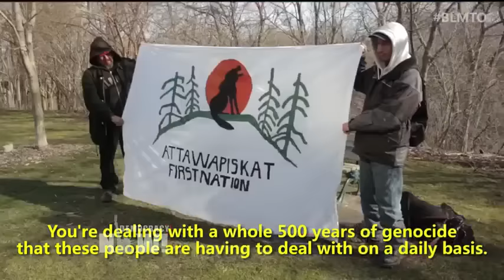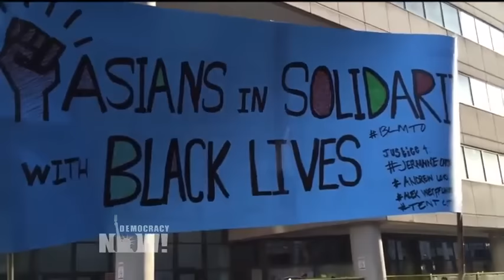Part 1: Canada's Indigenous & Black Lives Matter Activists Unite to Protest Violence & Neglect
- We host a roundtable discussion in Toronto about how indigenous and Black Lives Matter activists in Canada are working together to address state violence and neglect, and media coverage of their efforts. Last month, First Nations people occupied the offices of Canada’s indigenous affairs department to demand action over suicides as well as water and housing crises in their communities. The protests came after the Cree community of Attawapiskat declared a state of emergency over attempted suicides. Protesters set up occupations inside and outside the offices of Indigenous and Northern Affairs Canada in Toronto, Regina, Winnipeg and Gatineau, Quebec. Among those who took part in the occupation of the office here in Toronto were local Black Lives Matter activists who just weeks earlier had launched a 15-day encampment outside police headquarters following news there would be no criminal charges for the police officer who fatally shot a South Sudanese refugee named Andrew Loku last July. Among those who turned out in force at the encampment outside Toronto police headquarters were First Nations activists. We are joined by Erica Violet Lee an indigenous rights activist with the Idle No More movement and a student at the University of Saskatchewan; Hayden King, an indigenous writer and lecturer at Carleton University’s School of Public Policy in Ottawa; LeRoi Newbold, a member of the steering committee for Black Lives Matter Toronto and director of the Black Lives Matter Toronto Freedom School Project; and Desmond Cole, a journalist and columnist for the Toronto Star and radio host on Newstalk 1010.